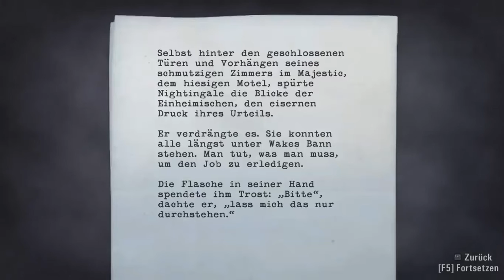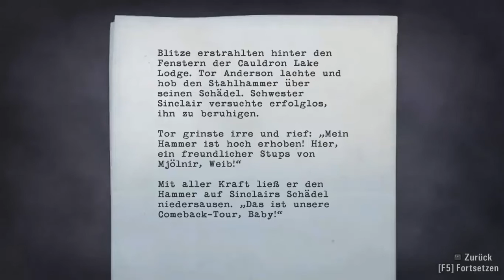Let's Play Alan Wake #015 - Aufzugrätsel und UNSINN mit MLP [HD][DE][Mit MLP]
Rätseleien und blödes Gelaber... DAS geht nur zu zweit ! :D

Alan Wake ist ein Action-Thriller-Horror-Survival Game (Ja das Wort habe ich jetzt erfunden) aus dem Hause Remedy Entertainment! Alan Wake, anerkannter Schriftsteller, ist gerade in einer Schaffenskrise. Daher fährt er mit seiner Freundin Alice in das kleine Örtchen Bright Falls um sich zu entspannen. Doch das was ihm dort passiert, ist alles andere als Entspannung.